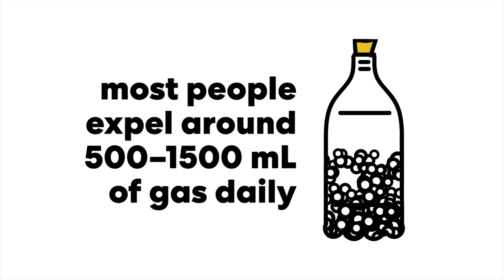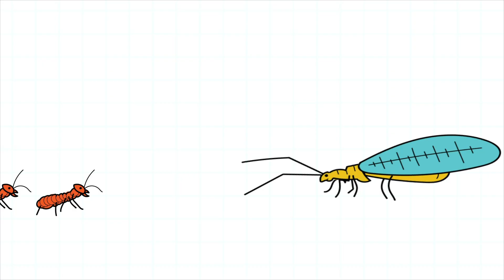Animal Fart Science (Yes, This Is Real) | KiwiCo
Can animal farts be music? We’re finding out by exploring the science of animal farts and turning their sounds into a catchy tune.
Tinker, create, and innovate with more hands-on discovery
Video Chapters!
00:00 Do animals fart?
00:35 How do humans fart?
01:38 Let meet an animal fart expert
04:40 Top 3 animal farts
05:04 Turning animals farts into music

Farts: which animals do, which don’t, and why
“First off, “fart” is not a scientific term, so Caruso and Rabaiotti had to decide what counts as one. They decided on a simple definition: Farts are simply gas that comes out of the end opposite the mouth, Rabaiotti says. That definition encompasses a wide range of biological processes.”

“Farting is literally passing gas: the root word of flatulence is the Latin word flatus, meaning “a blowing, breaking wind.””

“Beyond its hilarity, flatulence reveals much about evolution and physiology.”

Thank you Dr. Nick Caruso!